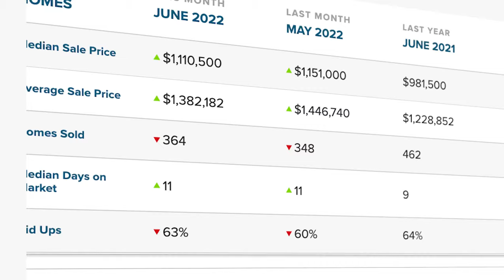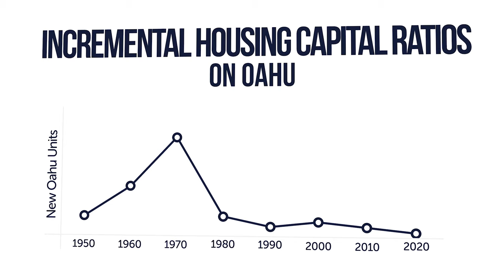5 Reasons Hawaii is so Expensive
Why is Hawaii so expensive?

Joe Kent says it's because of policies that make housing, taxation, shipping, energy and debt more pricey.

TIMESTAMP:
00:00 - Intro
00:27 - Why housing is so expensive in Hawaii
01:47 - Hawaii has high taxation
02:12 - The Jones Act
02:56 - Hawaii has the highest energy bills
03:28 - Government debt
03:50 - How to ease Hawaii's cost of living

Joe Kent is the executive vice president of the Grassroot Institute of Hawaii, a nonprofit policy research organization that seeks to educate people about the values of individual liberty, economic freedom and accountable government.

To maintain its role as an independent voice and watchdog, the Grassroot Institute refuses funding from any governments - local, state or federal. As an IRS 501(c)3 organization, the institute is nonpartisan and does not endorse political candidates or parties.

Want to find out what's really going on in Hawaii's economy?